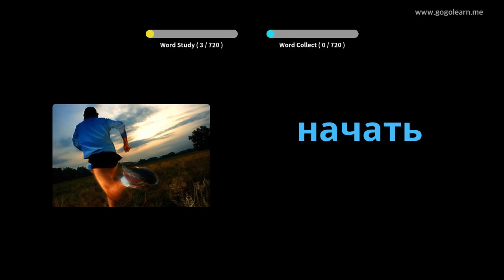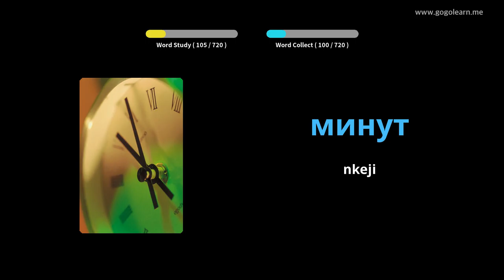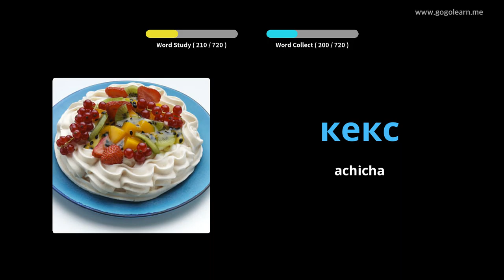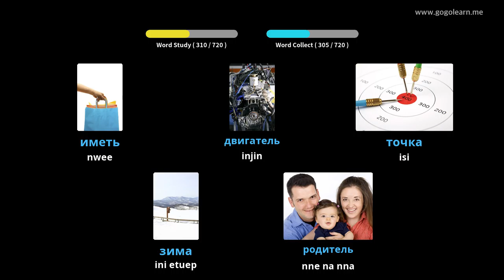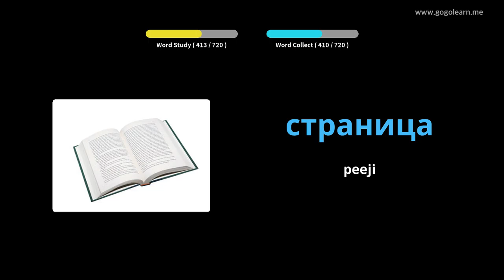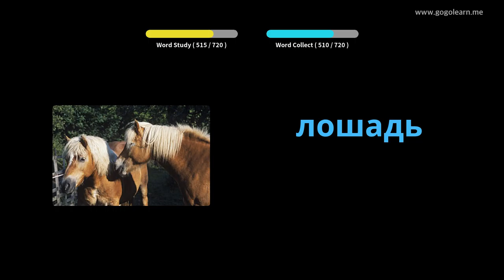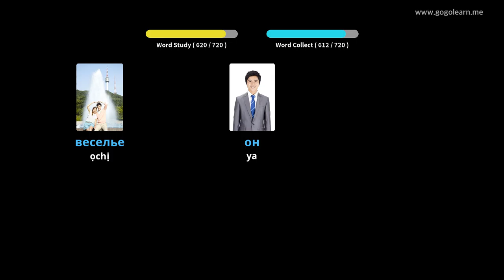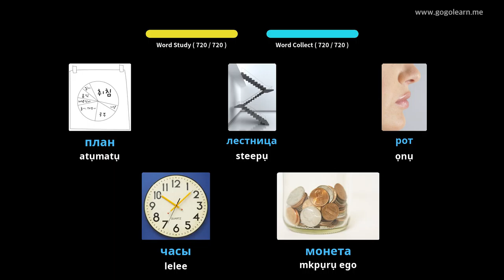Russian Vocabulary ụmụ | Golearn